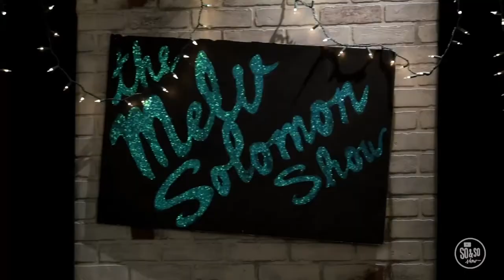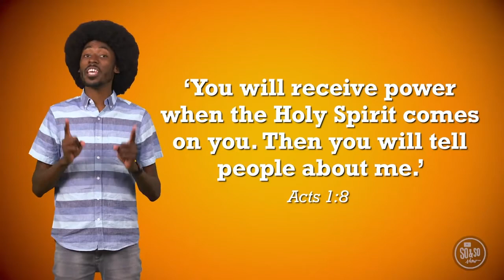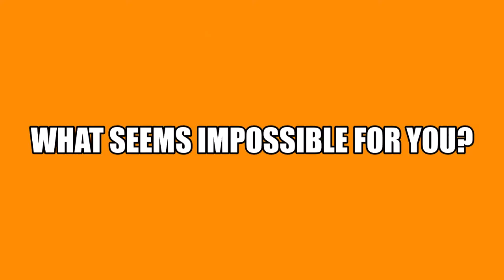May 3, 2020 Children's Sunday School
with Christy Wimmer